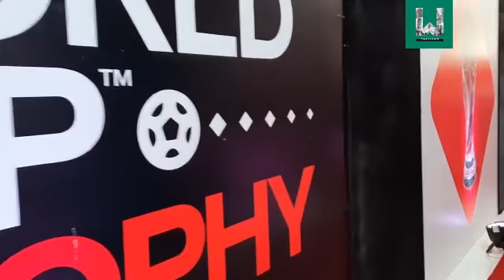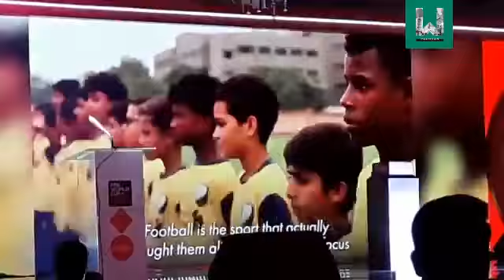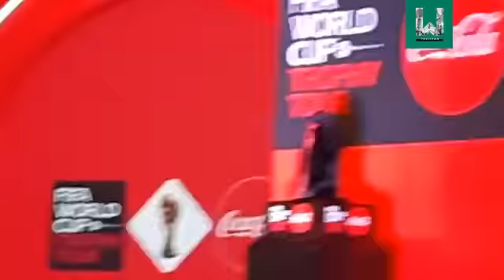FIFA World Cup Trophy Tour in Pakistan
Presenting Vlog on FIFA World Cup Trophy Tour and Reveal in pakistan by Coca Cola. The Trophy Tour was part of the 54 countries that it will be touring before the mega event FIFA World Cup 2022 to be held in Doha Qatar in Nov/Dec. French World Cup Winner and Legend Christian Krambeu Toured to reveal the trophy.